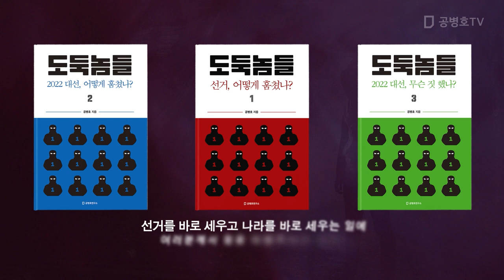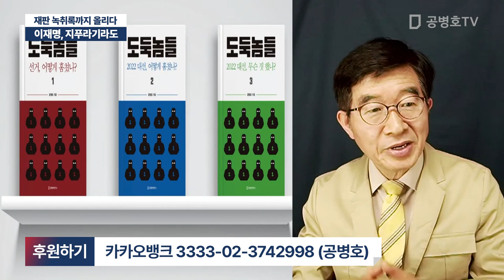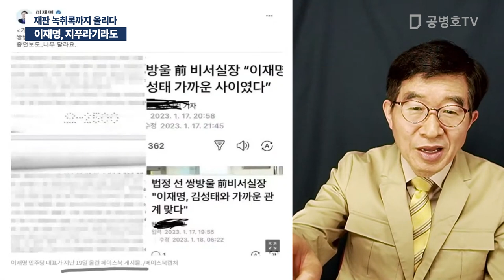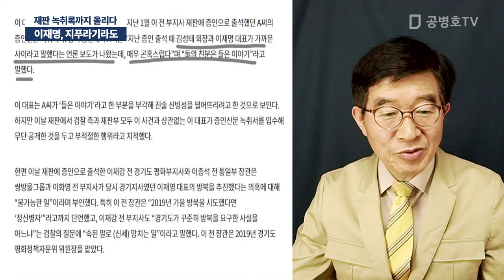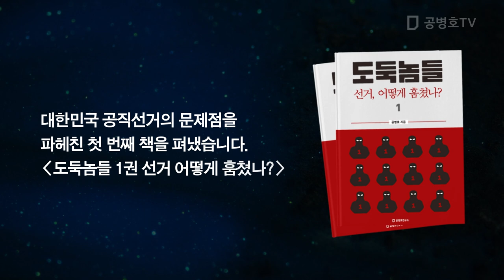이재명, 지푸라기라도 / 재판 녹취록까지 올리다 [공병호TV]